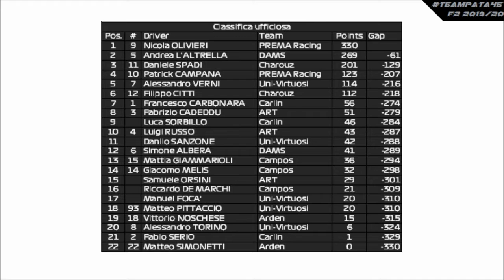Highlights GP Abu Dhabi - F2 2019/2020 Formula Nation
Ci siamo. Siamo all'ultima gara della stagione. Senza particolari obiettivi, cercando solo di fare il meglio possibile, divertendosi. In classifica generale siamo quinti, a -17 punti da unapulitan e +6 su Citti. Possiamo arrivare quarti, quinti o sesti. Tutte posizioni che a inizio anno erano utopia per me, mai mi sarei aspettato qualcosa di simile. Ad ogni modo, vi lascio agli highlights.

Contatti:
PSN: Pata_C45